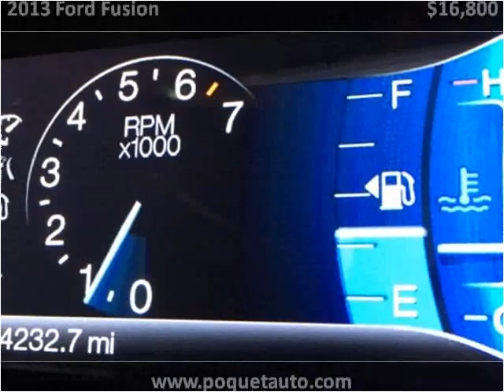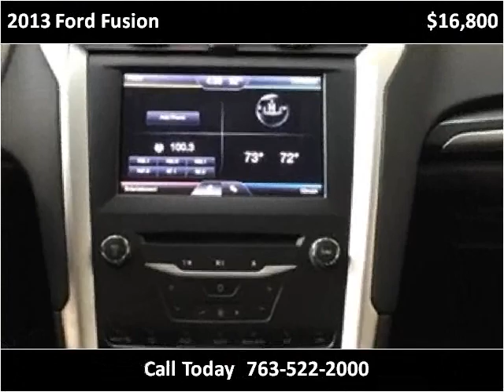2013 Ford Fusion Used Cars Golden Valley MN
This 2013 Ford Fusion is available from Poquet Auto.